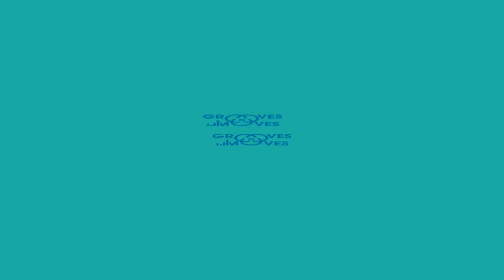Sooraj vs Vishnu | 1vs1 Openstyle | MENTA'PHY